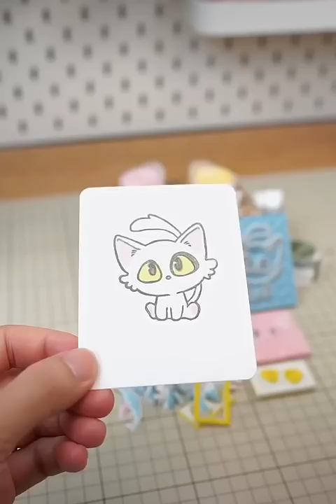스즈메의 문단속